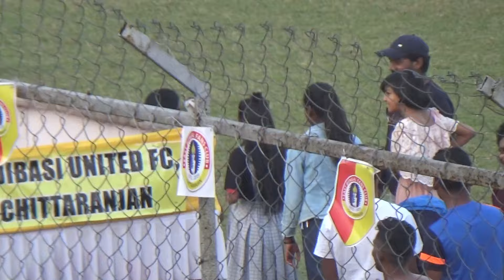Final Day Vlog | 40 हजार दर्शक | Prize Distribution | Friendship Cup | Chittaranjan Football Final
Final Day Vlog | 40 हजार दर्शक | Prize Distribution | Friendship Cup | Chittaranjan Football Final 2024